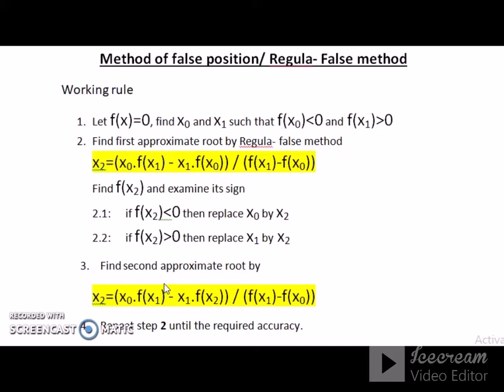05.Method of false position(Malayalam)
Method of false position is a numerical method to find solution of algebraic and transcendental equations. Which is a topic from Computer Oriented Numerical methods and Statistics. Covers the syllabus of BCA/ BSc. Computer science of University of Calicut